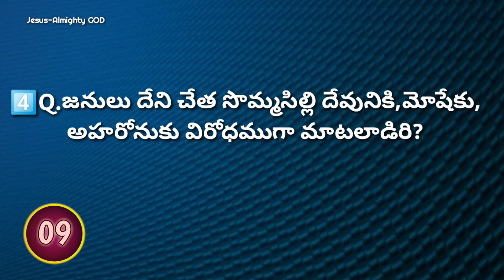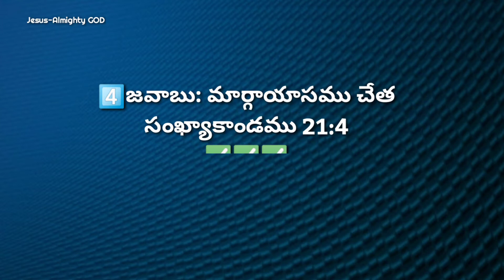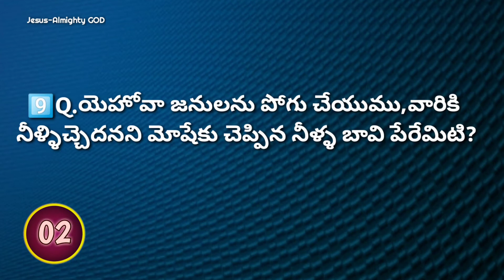సంఖ్యా కాండము 21 వ అధ్యాయము పై తెలుగు బైబిల్ క్విజ్ | Numbers chapter 21 | Bible Quiz